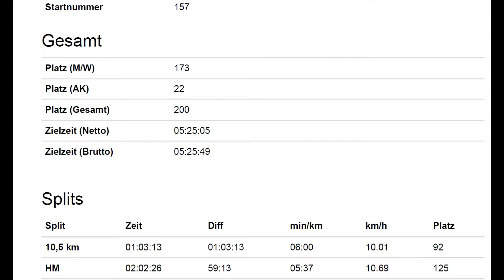Koblenzer Marathon - Matchday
Am Sonntag, den 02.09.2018 wurde es nunmehr ernst und wir wagten uns an die über 42km Marathondistanz in Koblenz

Wie Manuel Klein, Lars Schulze-Olden und Alexander Laas sich geschlagen haben, seht ihr in diesem Video.